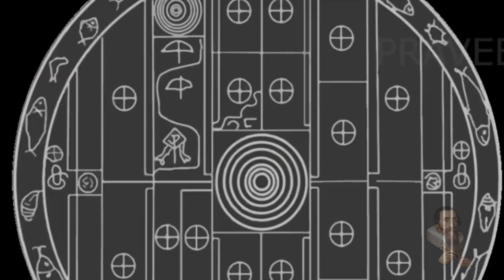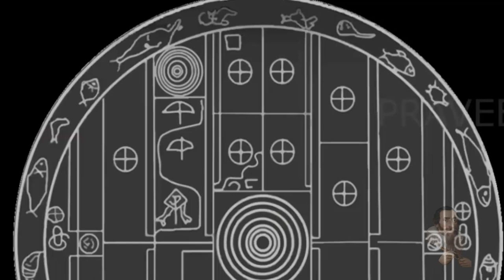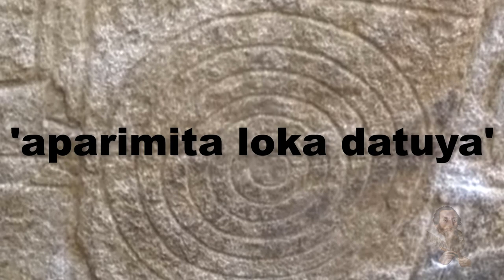Sakwala Chakraya “Universe Cycle” Mysterious 'Stargate of Sri Lanka'